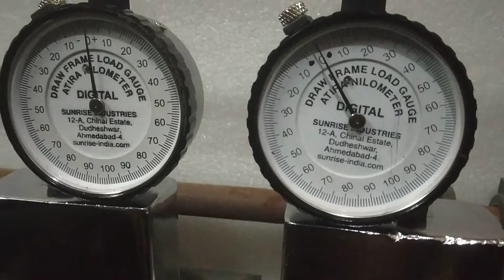DRAW FRAME TOP ROLLER LOAD GAUGE